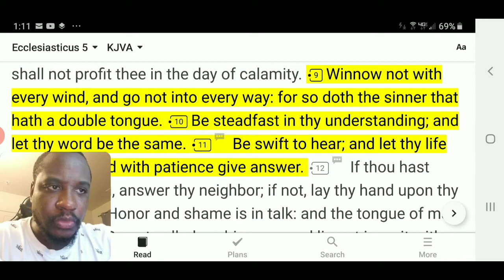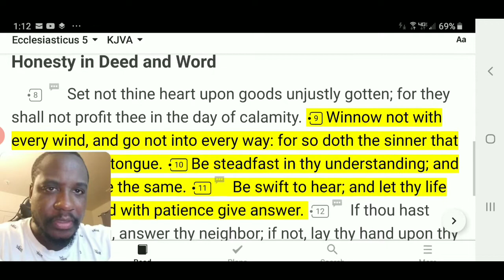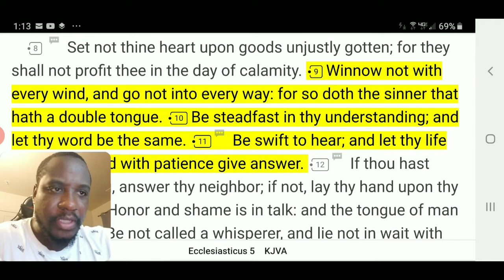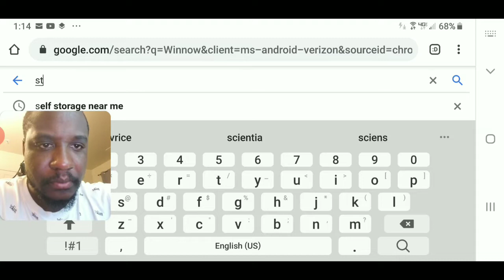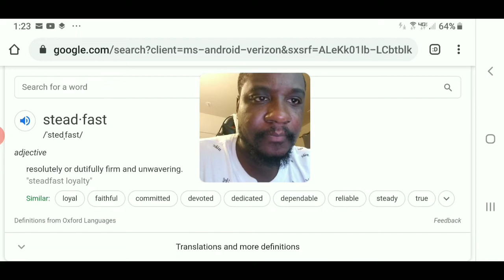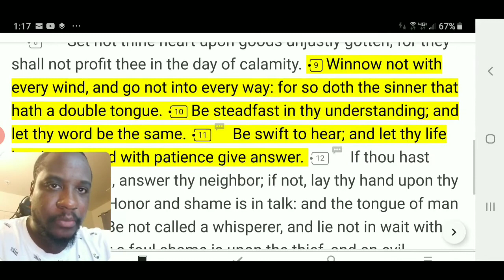Honesty In Deed And Truth ( Quick Hit 12 )